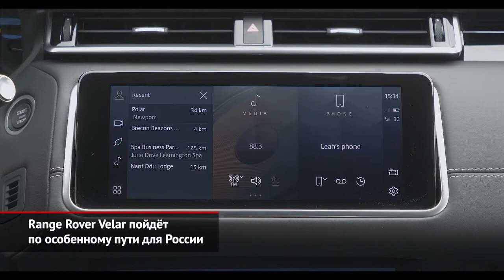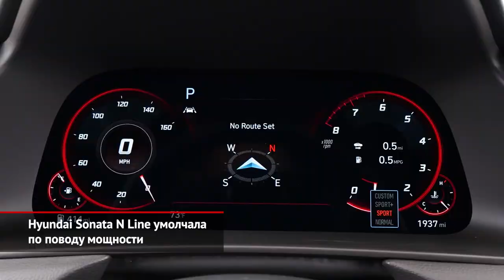Range Rover Velar пойдёт особенным путём в России каким ??? Hyundai Sonata N Line 2020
Range Rover Velar Hyundai Sonata N Line   2020